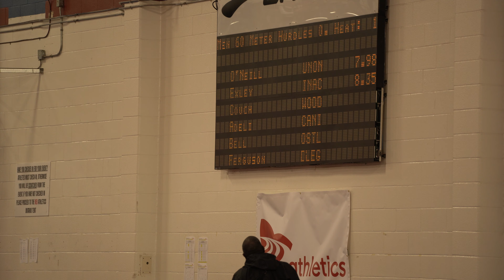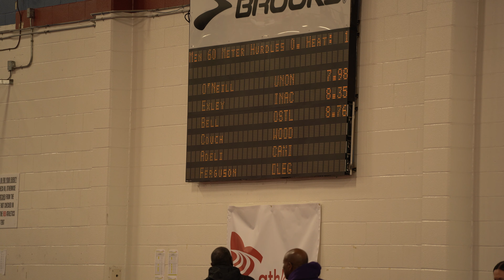2019 AO U16 CHAMPIONSH 60MH FINAL MOORHOUSE